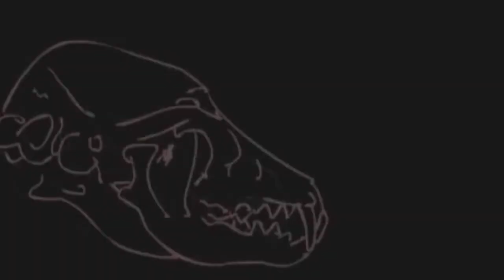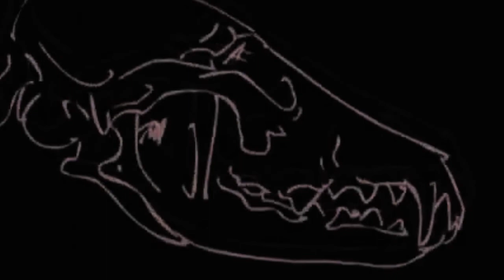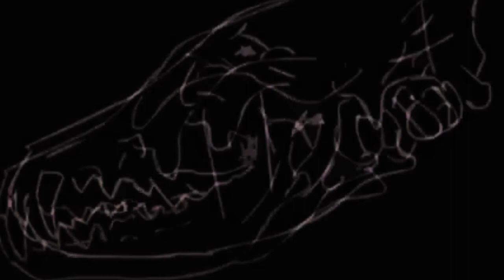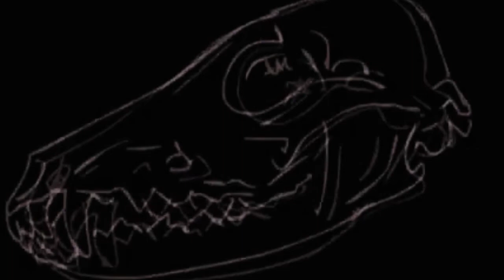ANARCHIC AUDIOMANCY ∴ Tom Whiston ∴ PRAGMAGICK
"What you're hearing is Arwen -  a folkmantic audiomantic sonic hymnal by my guest today, Tom Whiston - This has to be one of my favorite discussions as we transdimensionally surf the confluences of analog and digial artistic conjurations, our communion with this digital sphere, the systemic and sometimes political underpinnings of academia or magickal currents and his magnificent body of work that both exorcises and informs  his anarchic magickal praxis.
Listeners will know this track as the oroboros, the opening and closing, of We The Hallowed's recent collective Audio Sigil "Detritus"- I'm excited that listeners will get to hear the wonderful folkloric tale interwoven into this transcendent work amongst our weave and terries across many pertinent subjects...
Without further ado, slither hither weirdos and witches, here is my fantastic conversation with soothseer and audio mage, Tom Whiston."

We The Hallowed Skull Animation by LOGAN FORD

c/o REVEL KEATS ROSS

© DAKOTA SLIM HYMNS / WE THE HALLOWED / TKR 2022